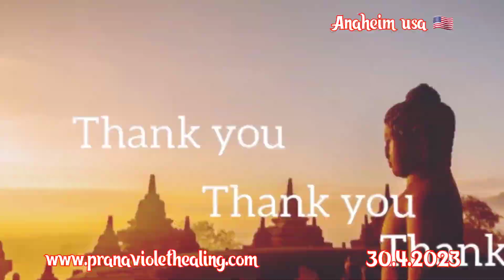USA Expo - Tattoos can have dark energy connections. Deactivating tattoos on the spot.